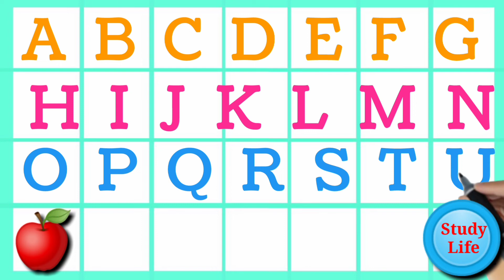a b c d l capital abcd in children l phonic song l abcd song l a b c d e f l rhymes abcd l abc 2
abcd
abcd abcd
lerning abcd
learn abcd
kids song
phonic song
alphabets
letter abcd
rhymes abcd
abcd in hindi
abcd 2 song
kartoon
a b c d e f
atoz abcd
writing abcd
a se z tak abcd
hindi varnmala
abcdefghijk
rhymes
english alphabets
study life